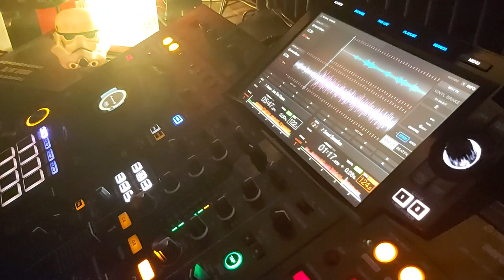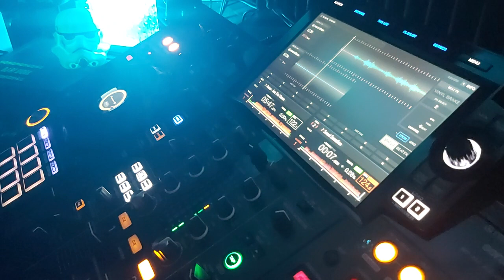ShaDEs oF RhYthM-SwEEt SenSaTiON